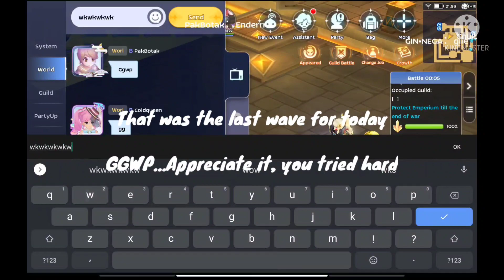WAROENG KOPI vs ALLIANCE | Apr 7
They were well calculated and very organized